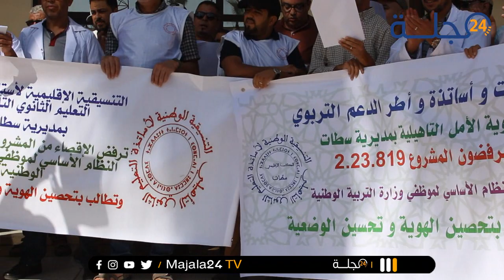وقفة احتجاجية للتنسيقية الإقليمية لإستاذات واساتذة التعليم الثانوي التاهيلي بسطات...